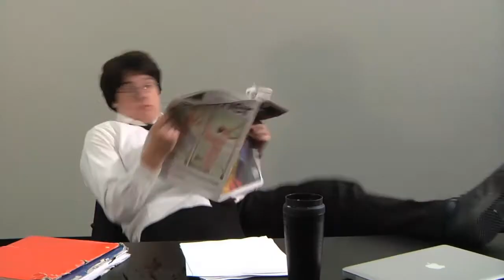Another Day at the Office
The Final Cut (featuring new non-copywritten music and some slightly trimmed scenes)

Written, Directed, and Lit by Donald Hallene III and Robert Richard
Starring Robert Richard
with Donny Hall and Jim Bennett
Thanks to Wilmarie Huertas